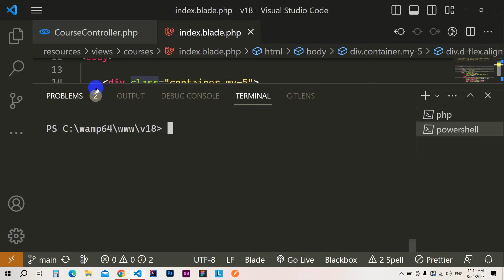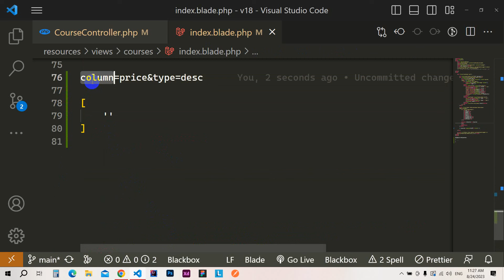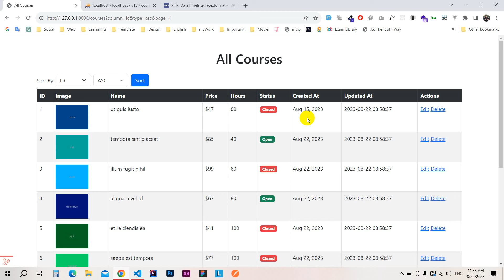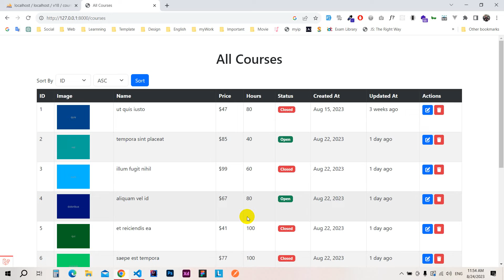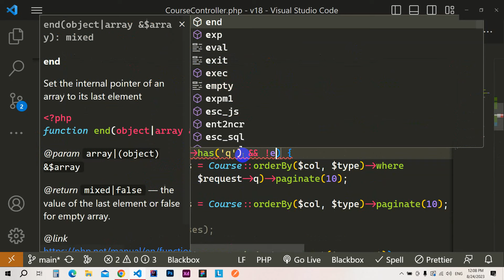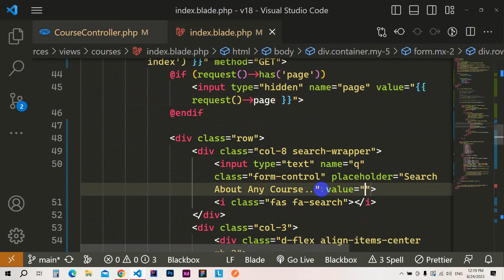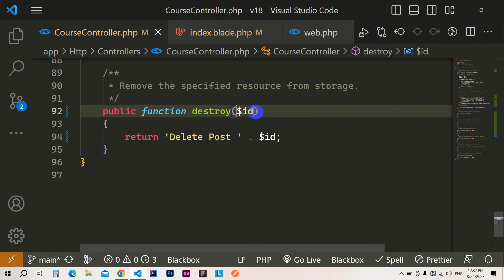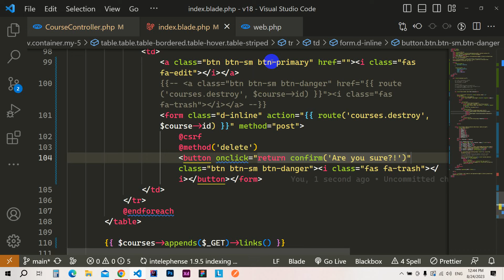Lec14 - Database - CRUD Part 2